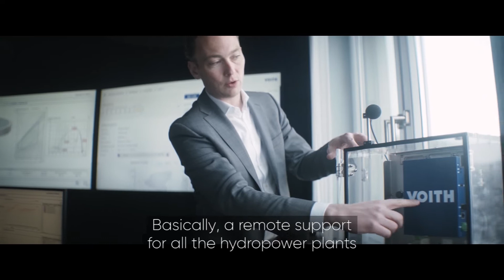Humanising Energy: Harnessing the power of water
Flowing from the past into the present. Global technology company Voith supplies state-of-the-art equipment to hydropower plants, providing more sustainable energy for the future.